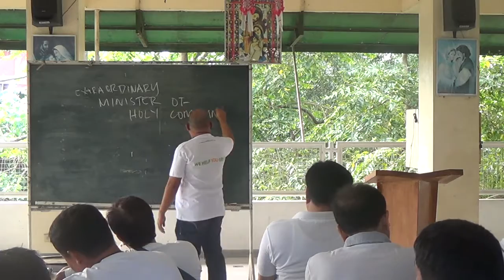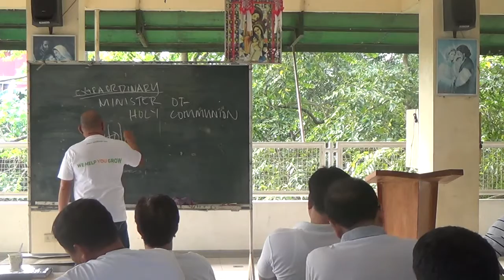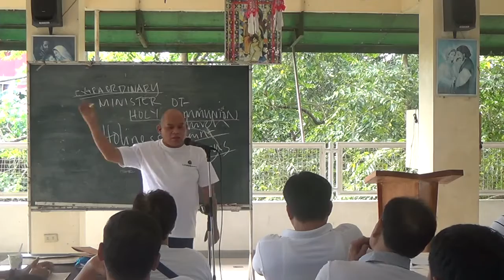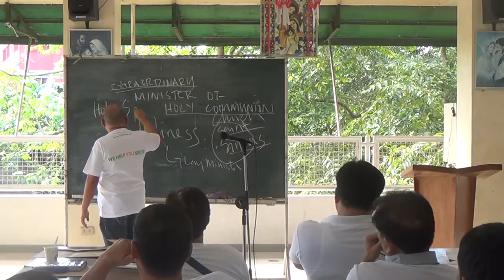02072015 lay ministers 2